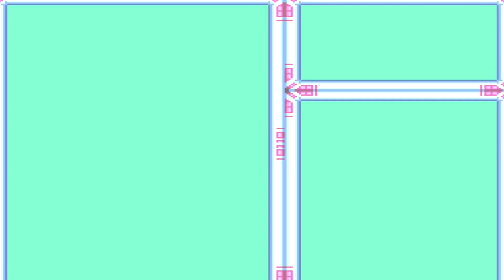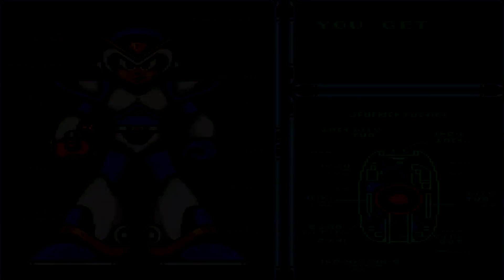Mega Man X: CAMERON GOES OFF THE DEEP END - Part 3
Dad caught us.